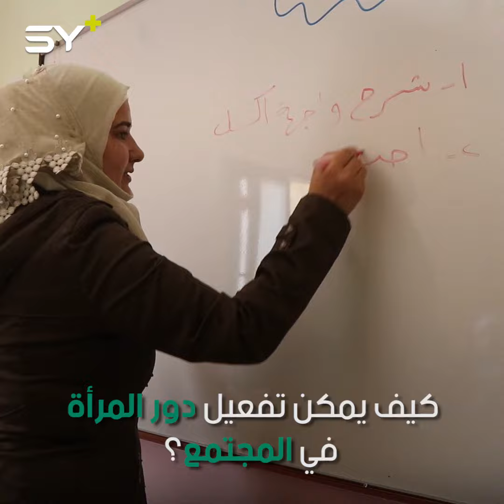نجلاء ناصيف.. سيدة تسعى لتمكين نساء مجتمعها.. أسست مركزاً يقدم تدريبات مختلفة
🎥 جهان حاج بكري + محمد سيف